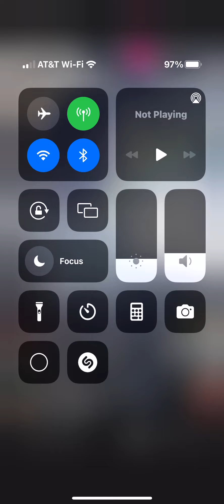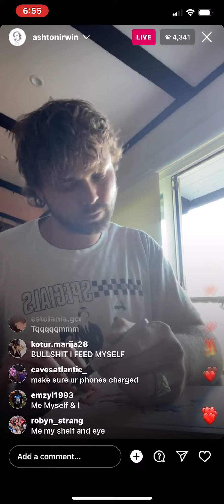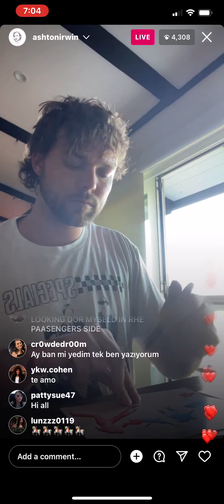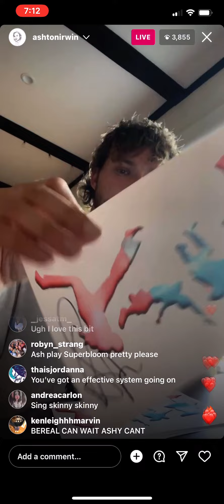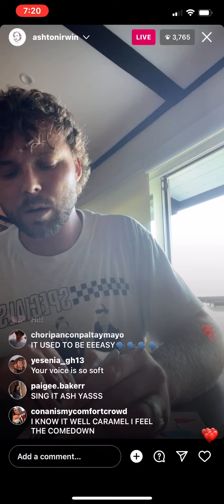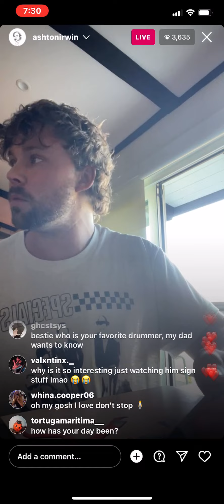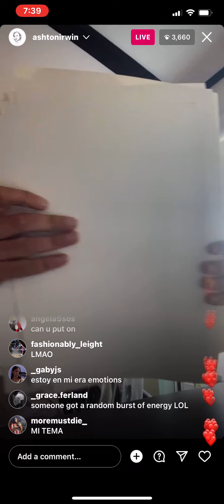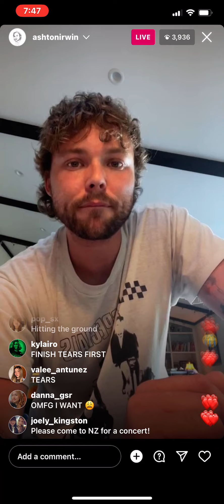Ashton Irwin IG Live (10/23/22)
sorry for any annoying notifications that popped up during the live lol